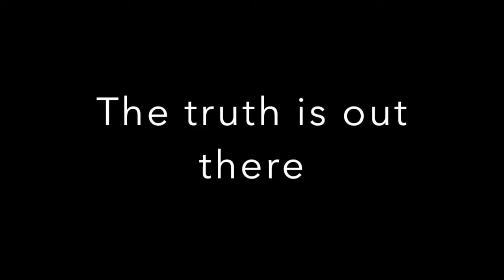Pilots Over Chicago See Three UFOs 2016 Breaking News